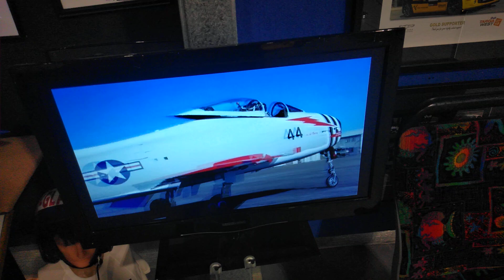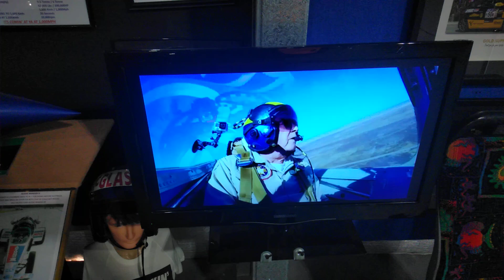air force pilot video documentary.